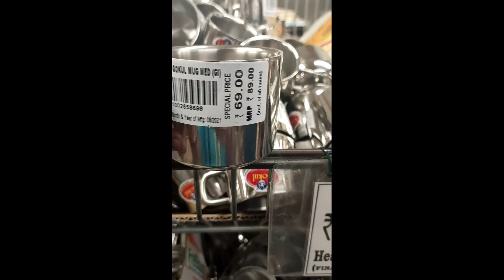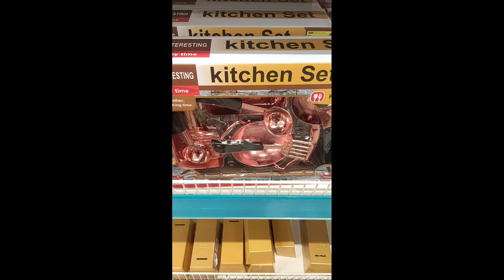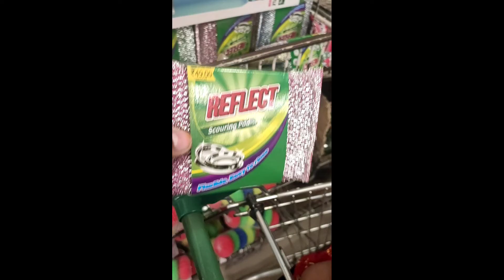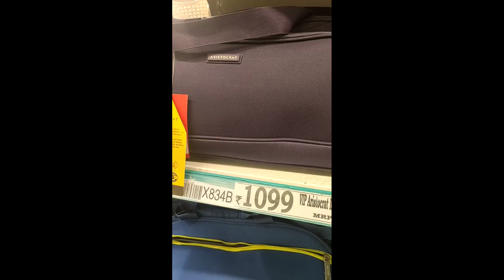My first video on dmart| latest offers on kitchen products and kids toys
This is my first video on smart shopping  haul. latest offers on kitchen products and toys.